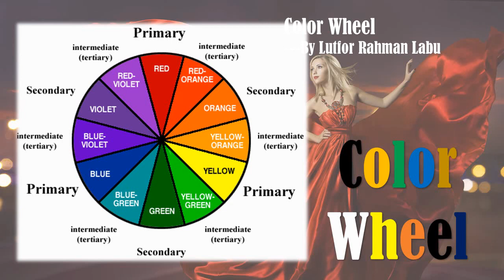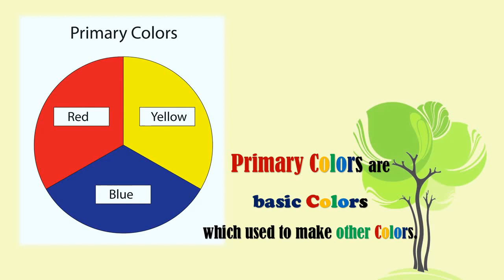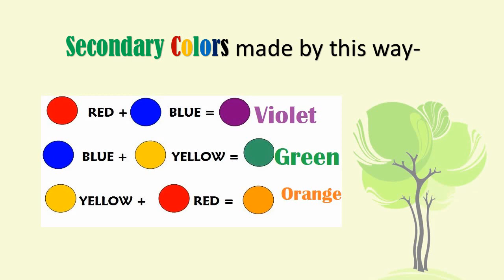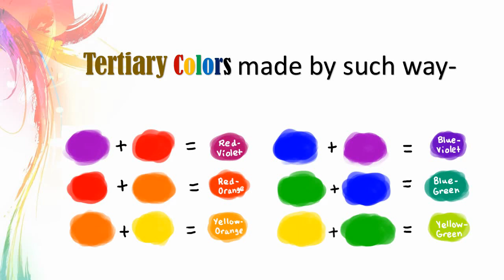color wheel II Primary , Secondary & Tertiary Color | What is color wheel?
Color wheel is combination of primary ,secondary & tertiary color . It helps you to give idea about color wheel in easiest way for beginner.